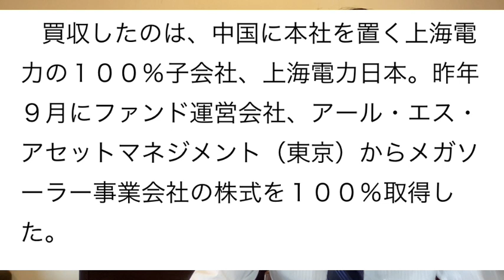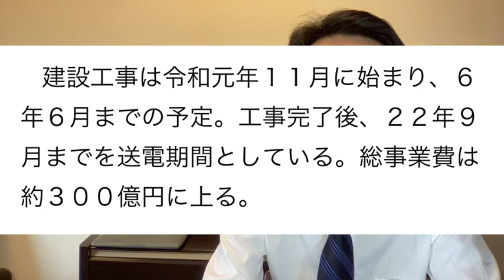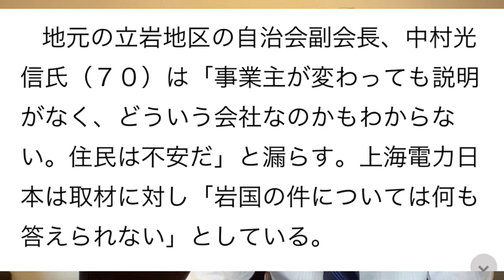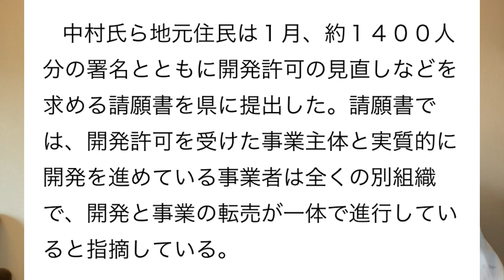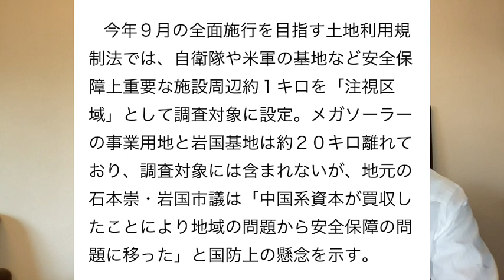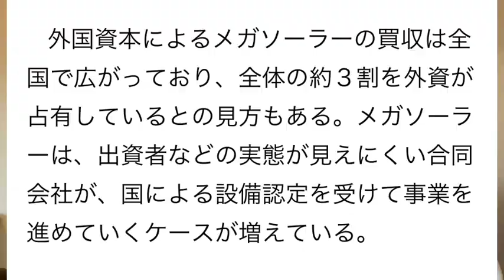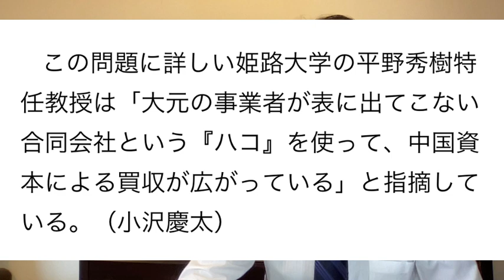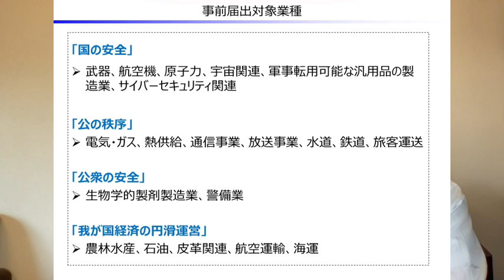疑義深まる岩国上海電力、外為法の事前届出審査進捗は非公開！突然ニュース解説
電力という重要な生活インフラが中国資本によって運営される異常事態を放置出来ません！説明と違う事実も出てきました。シリーズで解説しています。

岩国のメガソーラー　中国系企業が買収